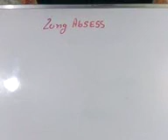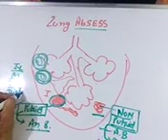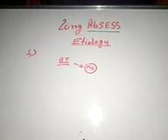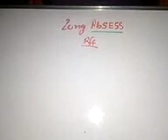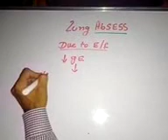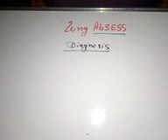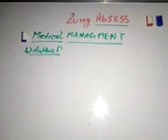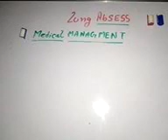Lung abscess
Lung abscess in hindi